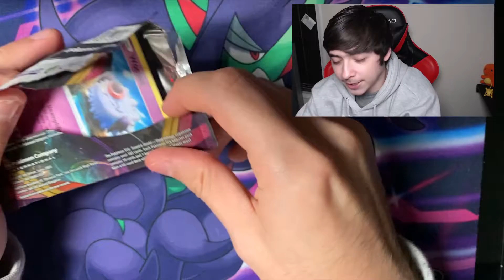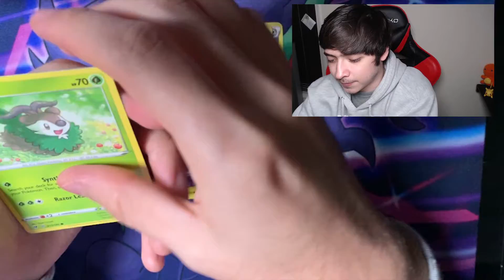Lets Talk! Vivid Voltage Pack Opening (1 POKEMON PACK A DAY#26)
Welcome Back to episode #26 of 1 Pokémon Pack a Day! Today We open 1 Vivid Voltage Pack, Will we pull That Vmax Pikachu?
Hope You Enjoy! Peace, Love, and Positivity!